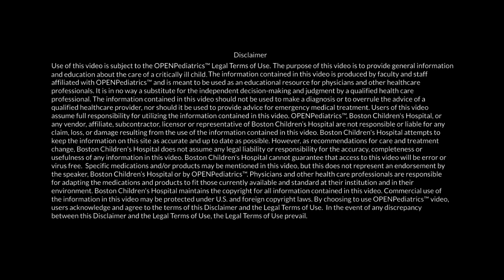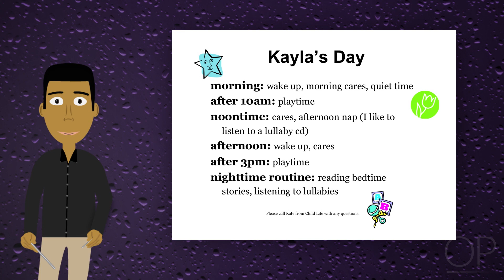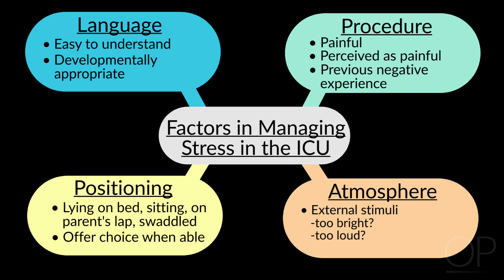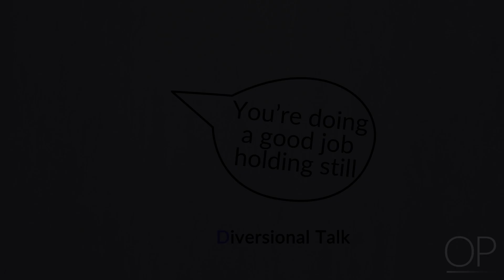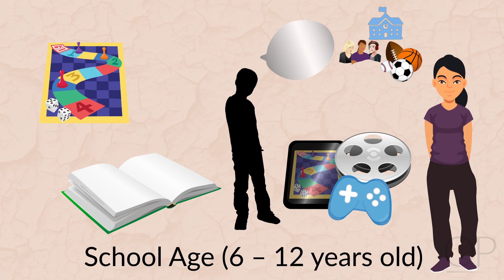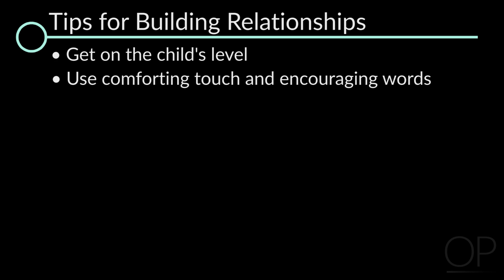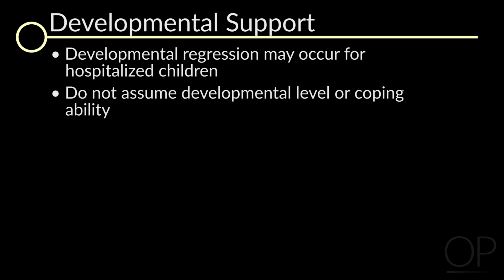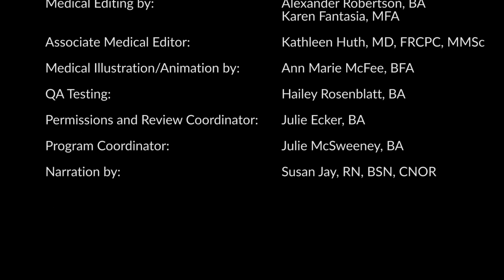Developmentally Appropriate Coping in the ICU by K. Huyler | OPENPediatrics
In this video, Child Life Specialist at Boston Children’s Hospital, Kate Huyler, outlines the role of a child life specialist, reviews coping strategies for patients in the ICU, including the use of playtime and behavioral distraction techniques, and provides other helpful child life skills tips that physicians and nurses can incorporate into their daily practice.
1:02 Chapter 1: Role of a Child Life Specialist (CLS)
4:35 Chapter 2: Coping in the ICU
8:37 Chapter 3: Importance of Play
9:47 Chapter 4: Coping Strategies and Behavioral Distraction Techniques
14:18 Chapter 5: Tips for your Daily Practice

Initial publication: August 20, 2018.